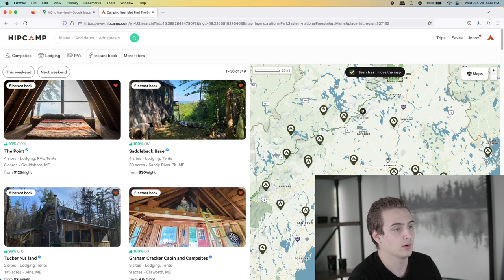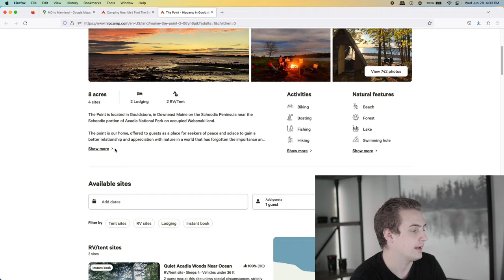We Prepped for our Maine Experience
We're getting ready for a 1,700 mile trek up to and through Maine, staying at multiple campsites and cabins. Are we prepared?